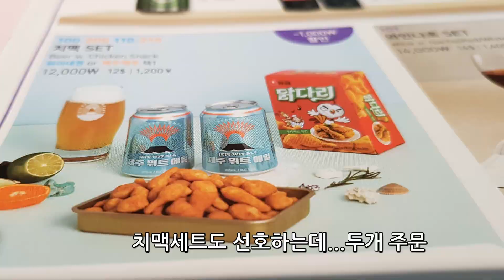기내식 죠스떡볶이 배달되는 항공사가 있다고? 샤로테 지금 방콕이랍니다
방콕가는 비행기에서 먹은 죠스떡볶이
너무너무 맛나서 감통 터졌어요
샤로테는 지금 방콕에서 골프도 치고 여행도 하고 있답니다
간간히 소식 전할께요
모두 새해 복 많이 받으시고 행복하세요